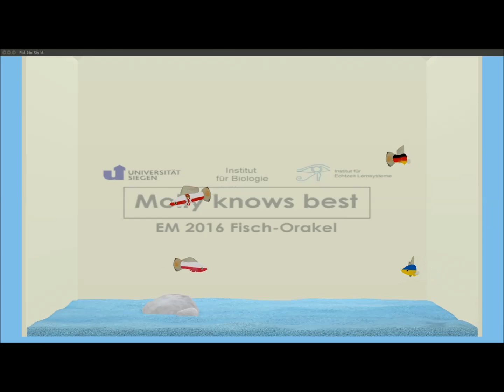Molly knows best - EM2016 Fisch-Orakel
Die virtuellen Fischmodelle schwimmen sich warm bevor Molly die Gruppenspiele der Deutschen Nationalmannschaft bei der EURO2016 vorhersagen wird.